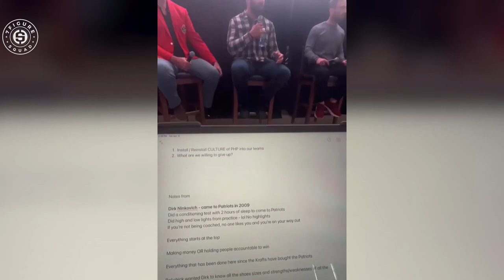MILLIONAIRE REVEALS How He Built an $81M BUSINESS with the BIBLE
In this episode, originally aired on the Secure Agent Marketing Youtube channel, I break down how biblical principles have influenced and built the foundation of my $81M nationwide insurance business.